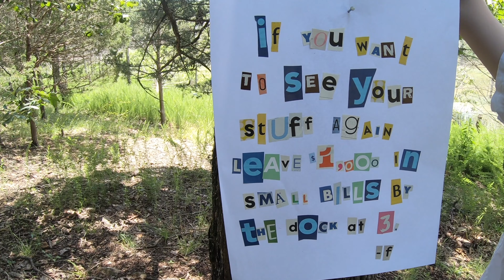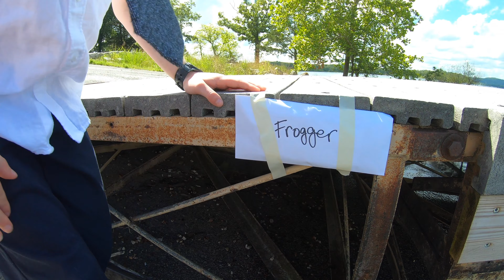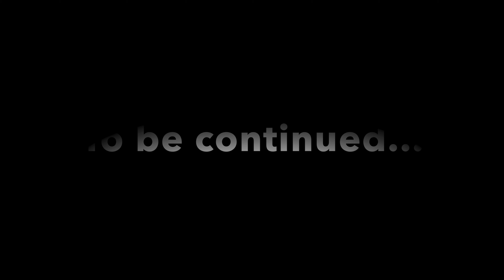Agent Eli: Kid Detective | Ep. 1 | Short Film Web Series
Agent Eli is a grizzled veteran detective of the Kid Police Force. Aided by his sidekick Agent Joe, he's famous for his unconventional investigative techniques. When he gets a bad guy in his sights, it's time to say goodnight because he always gets his guy!

In this series premiere, Agent Eli crosses paths with an old foe and attempts to solve the mystery of some missing treasure.